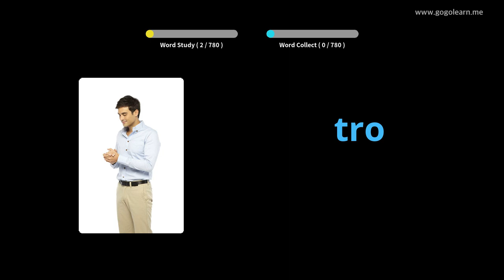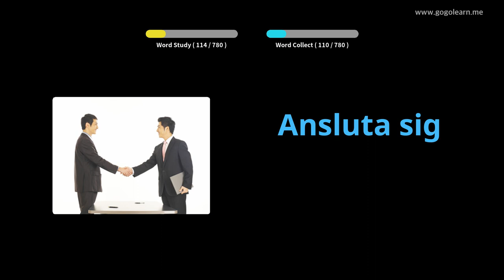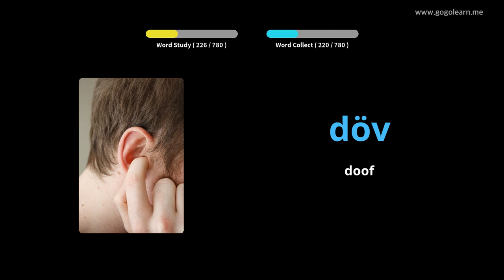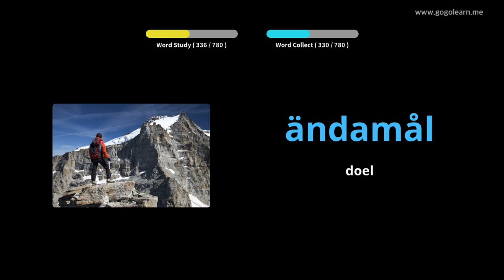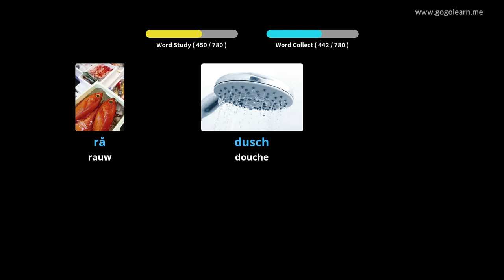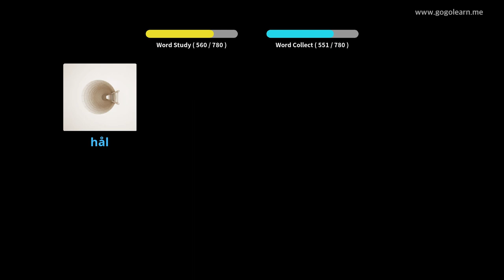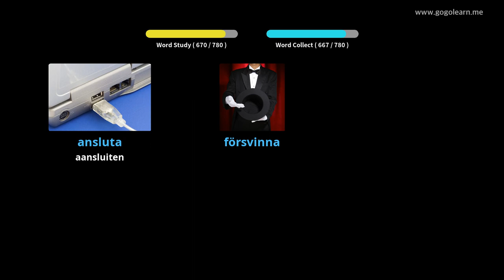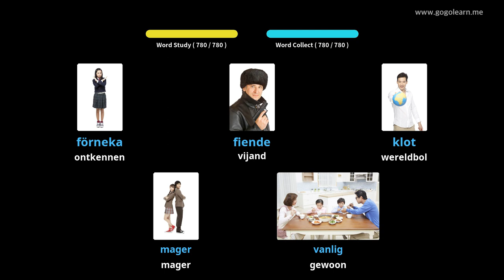Zweeds Leren Door Middel Van Foto's |Zweeds woordenschat Luisteren Tijdens Het Slapen | Golearn